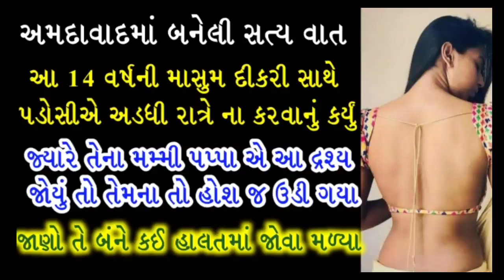અમદાવાદમાં એક દીકરી સાથે બનેલી સત્ય ઘટના # સામાજિકવાત # શિલ્પાસાબવા # shilpa sabva